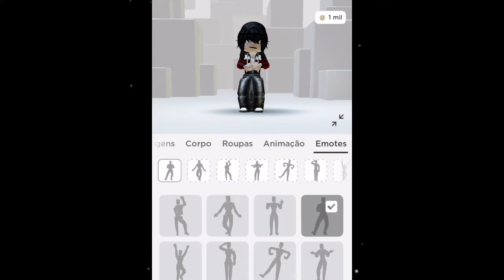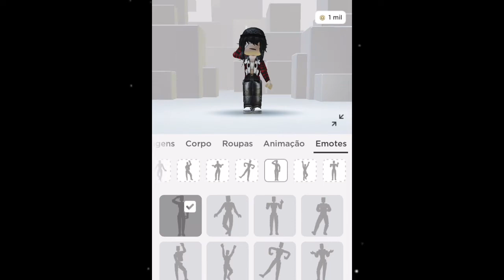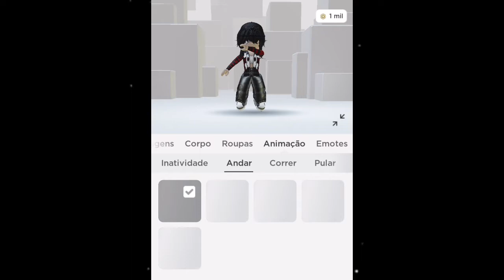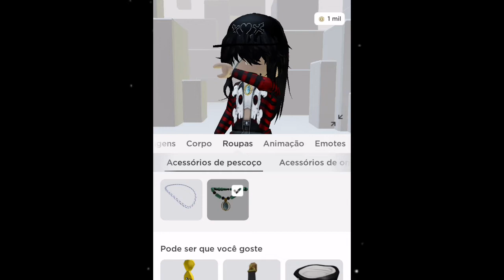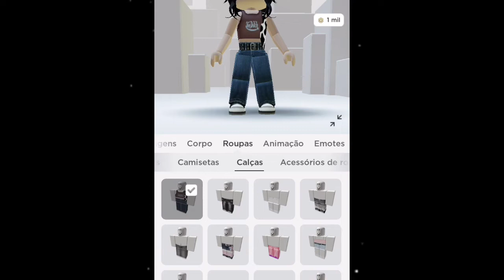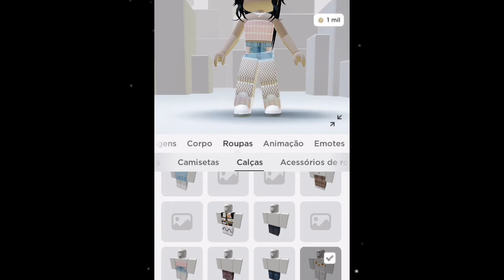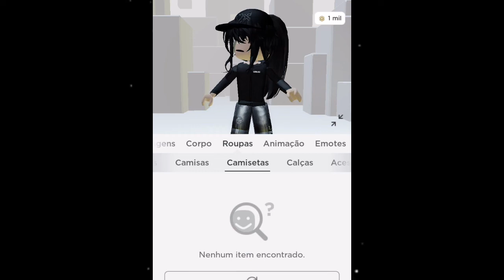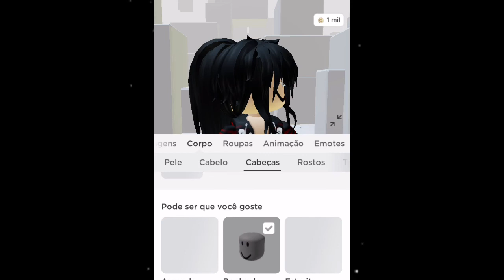MEU INVENTÁRIO (Cabelos, chapéus, roupas...) NO ROBLOX!! ~ Saah Roblox YT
Sejam bem-vindos a mais vídeo aqui no canal!! Aproveitem o vídeo aí e comenta o que achou.